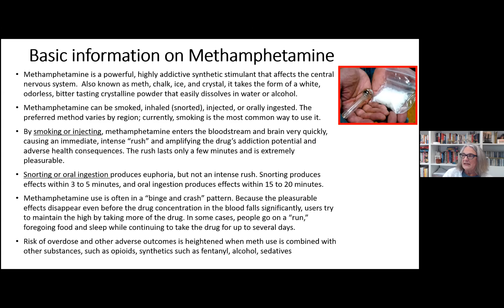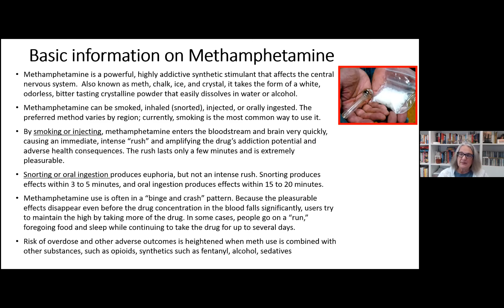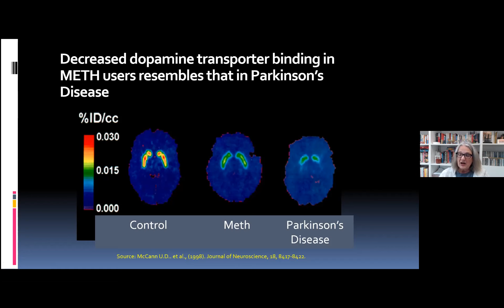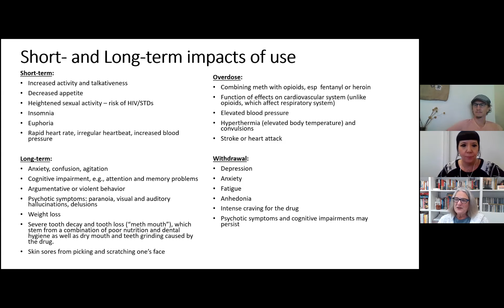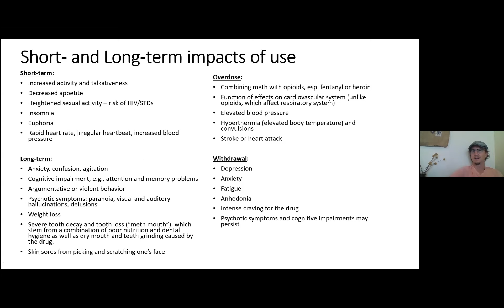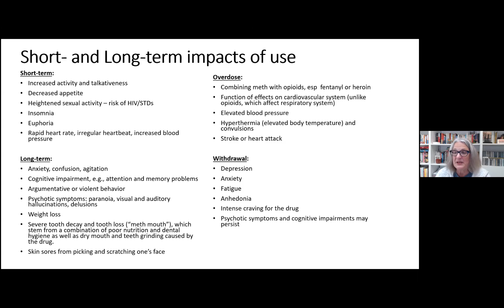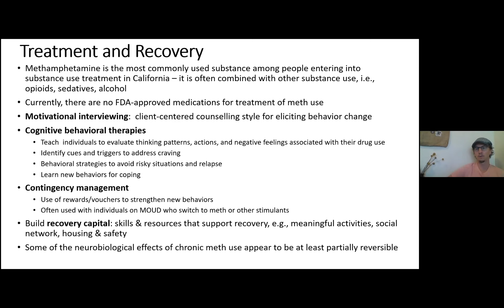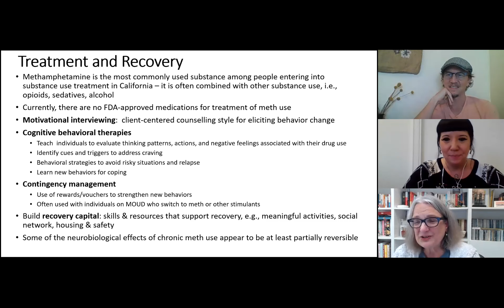The Harm Reduction Task Force Presents: Overview of Methamphetamines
Hear our special guest Christine E. Grella from UCLA give an overview of Methamphetamines.